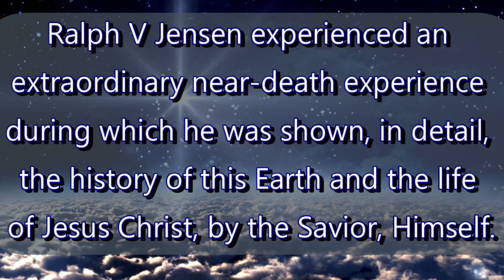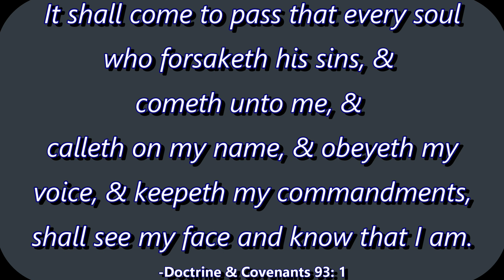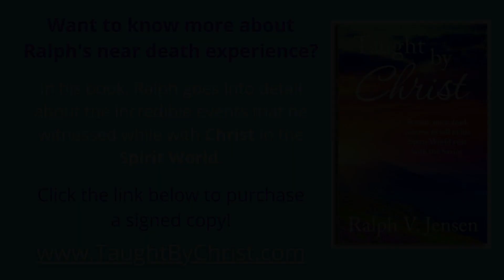Can you see God? Yes! The scriptures tell you how!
Yes I have seen both God the Father and His son Jesus Christ, and the scriptures do say that you can too.

Video on the true nature of God and what it really means to be created in His image.

Want to read more about Jesus Christ’s visit to the America’s and what He taught the ancient inhabitants?
Or download a free digital copy of the Book of Mormon: Another Testament of Jesus Christ from the Google Play Store

Want to know more about what I saw and learned while I was in the Spirit World with Jesus? Get a signed copy of my book: